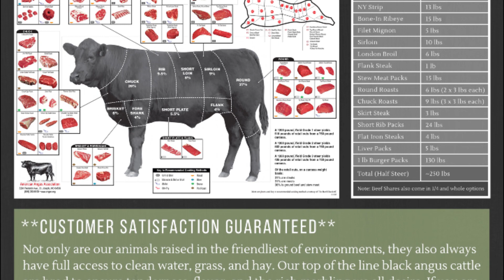Radio Bristol Farm Report - Valley and Ridge Farms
From Lebanon, VA.